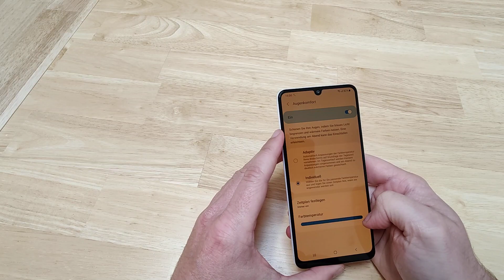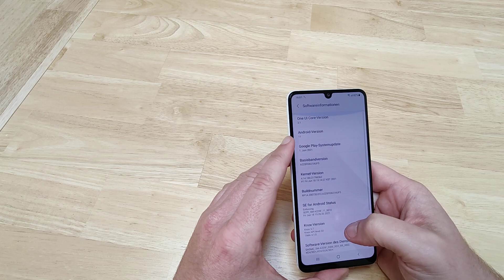Samsung Galaxy A22 4G | UI and first impression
Samsung goes for a two-way strategy with it's middle-class range this year: devices with and without 5G. The Galaxy A22 4G comes without the fast mobile internet but it could still be interesting if you want a really cheap smartphone and don't need 5G.

Get a first impression in our video and read the full review (English version)